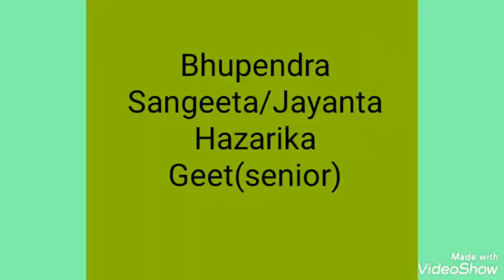Sacred Heart School Singing competition 2019 including the instrumental performance.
This is housewise singing competition of singing of sacred heart school 2019.